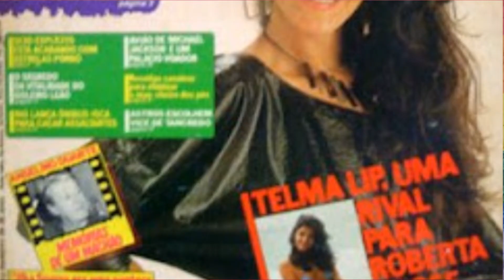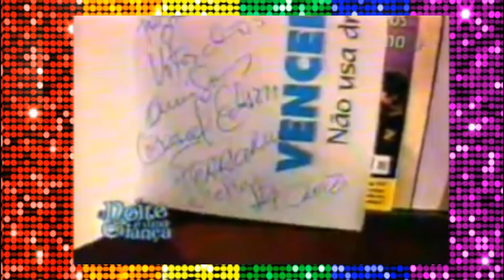THELMA LIPP E SUA LOUCA VIDA LGBTQIAMAMOS S3 E2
A homenageada de hoje surgiu na mídia como a rival Paulista de Roberta Close. Conheça no vídeo de hoje a vida de altos e baixos de Thelma Lipp.